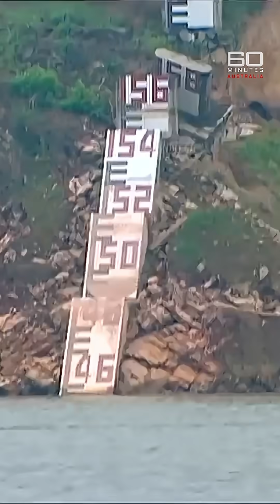World's biggest dam: China's engineering masterpiece or environment disaster? | 60 Minutes Australia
China's Three Gorges Dam is one of the biggest engineering feats the world has ever seen, with its massive wall of concrete spanning 2,335 metres on the mighty Yangtze River.

But from the very beginning of the construction project, environmentalists have warned about the human and environmental impacts resulting from the colossal structure. Since its completion in 2006, the area around the dam has seen several landslides and earthquakes, drowned archeological sites and displaced communities.

Watch the full story on the 60 Minutes Australia Youtube channel.

| The other great wall (2008)